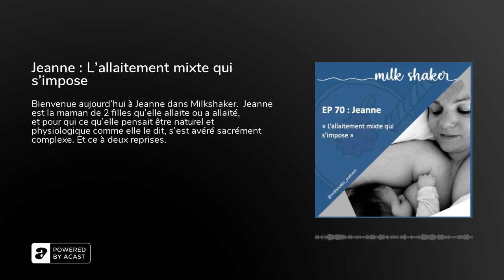Jeanne : L'allaitement mixte qui s'impose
Bienvenue aujourd’hui à Jeanne dans Milkshaker.

Jeanne est la maman de 2 filles qu’elle allaite ou a allaité, et pour qui ce qu’elle pensait être naturel et physiologique comme elle le dit, s’est avéré sacrément complexe. Et ce à deux reprises.

Je vous spoile l’épisode comme une check-list&nbsp;:

Allaitement numéro 1&nbsp;: douleurs, crevasses, bouts de siens, abcès, chirurgie et arrêt anticipé.

Allaitement numéro 2&nbsp;: douleurs à nouveau, bébé qui ne s’accroche pas, crevasses, reflexe d’éjection dysphorique, vasospasme, décision de sevrage et contre toute attente allaitement mixte qui permettra de trouver un équilibre tant attendu et de découvrir la beauté et le confort que l’allaitement peut offrir.

Pour résumer Jeanne et ses filles c’est l’histoire du delta entre ce qu’on a projeté, espéré, et ce que la vie nous apporte et ce qu’on se sent capable de faire.

C’est une certaine clairvoyance dans la tempête, suffisante pour se rappeler que ce qui importe le plus c’est d’abord de se sauver soi-même, car retenez le plus important&nbsp;: votre bébé a besoin de vous , mais de vous en bonne santé mentale et physique.

Prenez soin de vous et écoutez Jeanne, je sais que son témoignage résonnera pour beaucoup d’entre vous.

Belle écoute.

Charlotte